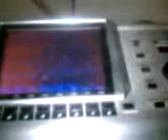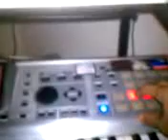It was all a dream!!